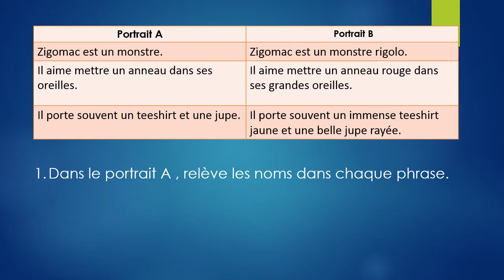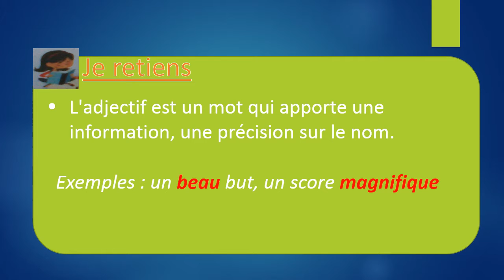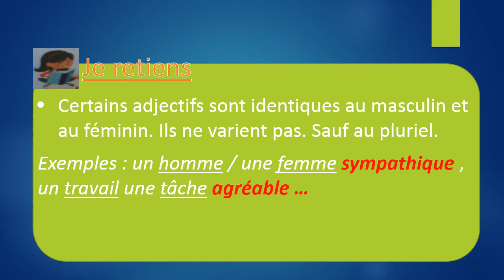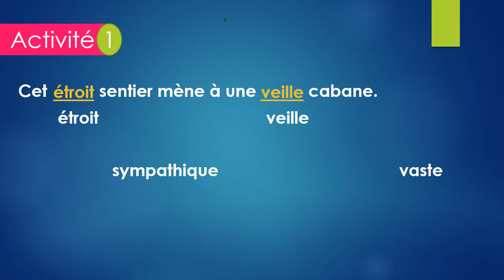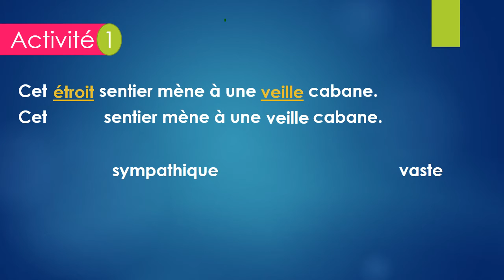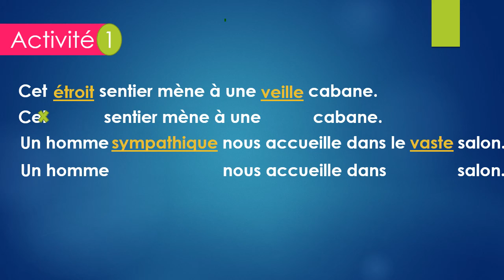L'adjectif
définition de l'adjectif.